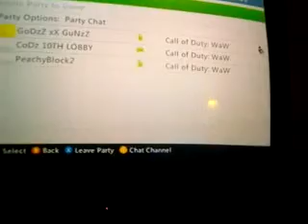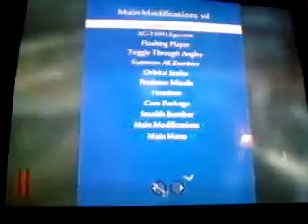Waw motion flex v2 mod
Hosted by GoDzZ xX GuNzZ
co host CoDz 10TH LObby